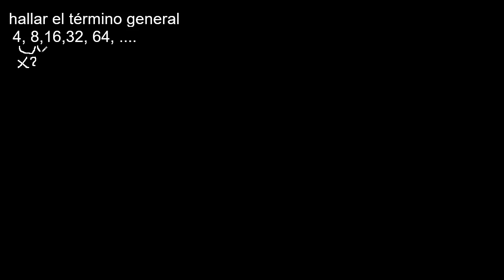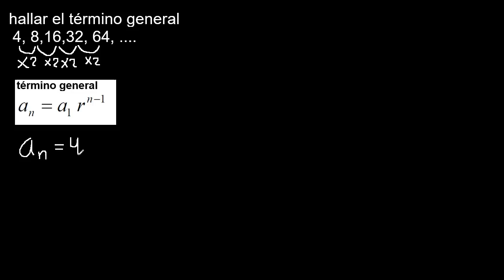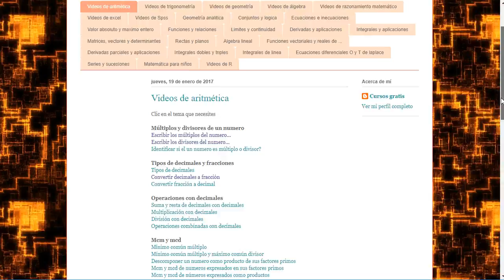Progresión geométrica, hallar el termino general en una progresión geométrica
Progresión geométrica mate316
hallar el termino n - esimo de una progresión
aritmetica mate316
como usar la formula de una Progresión geométrica
como hallar el termino n de una progresión geométrica
aplicación de la formula de una progresión geométrica
reconocer si la progresion es aritmetica o geometrica
identificar si la progresion es aritmetica o geometrica
hallar la razon de una progresión geometrica
hallar el numero de terminos de una progresión geométrica
formulario de progresiones para descargar
hallar el producto de los terminos de una progresion geométrica